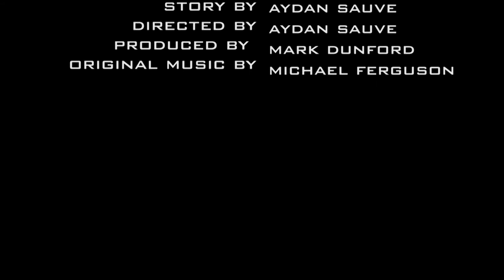Skip Tracer - Michael F.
A short film completed as part of his TGJ4M Communications Technology course.